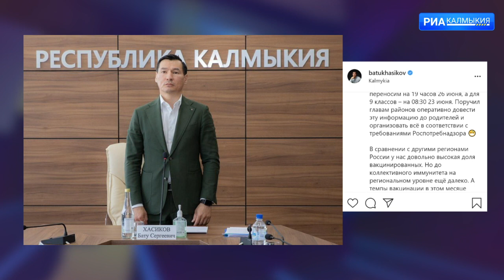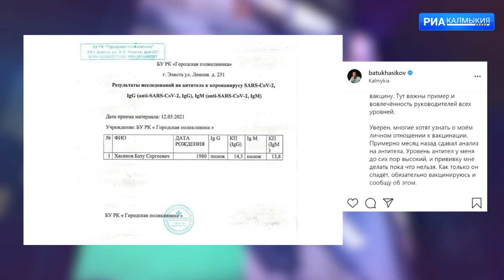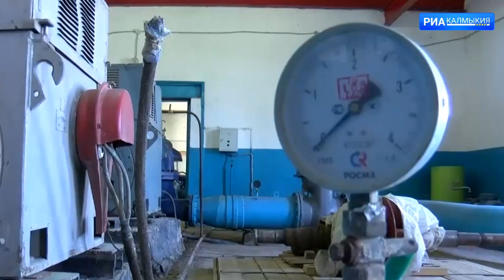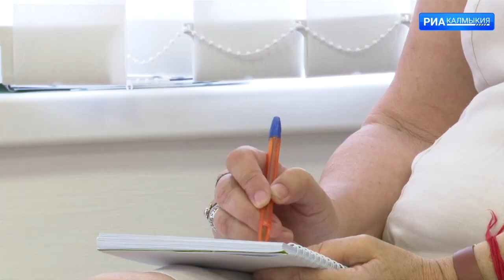ДЕНЬ РЕСПУБЛИКИ 23 06 2021 ДНЕВНОЙ ВЫПУСК